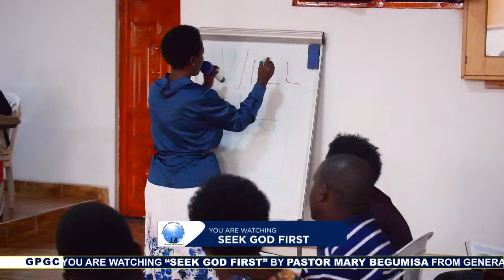Pastor Mary Begumisa Tx 23rd Feb 2019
God works differently, Today Mama Pastor Mary Begumisa explains the power of God .
Be blessed as you watch this sermon.